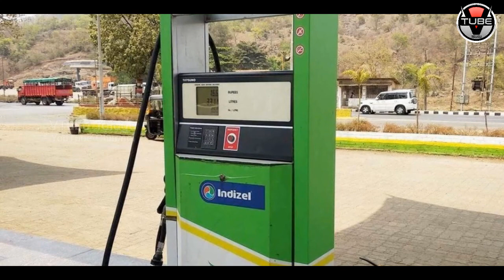GOOD NEWS: Indizel to Give More Mileage at Low Cost | Latest News and Updates | VTube Telugu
GOOD NEWS: Indizel to Give More Mileage at Low Cost. Here are the Latest News and Updates about Indizel in this video on VTube Telugu.